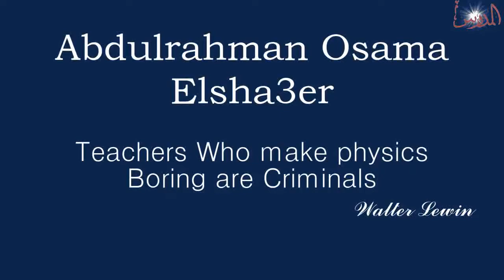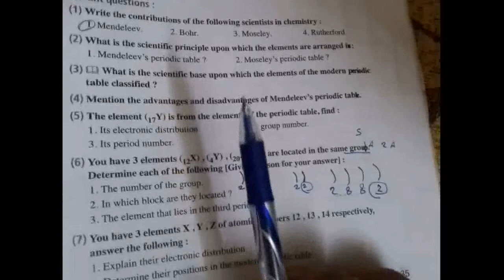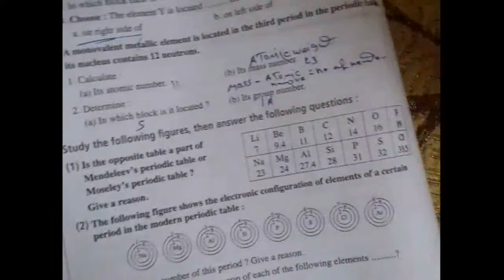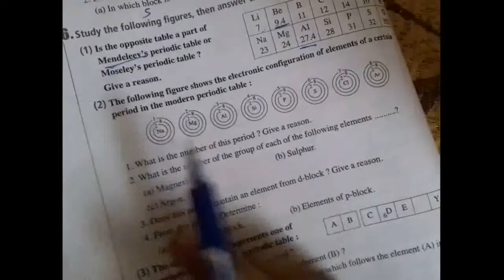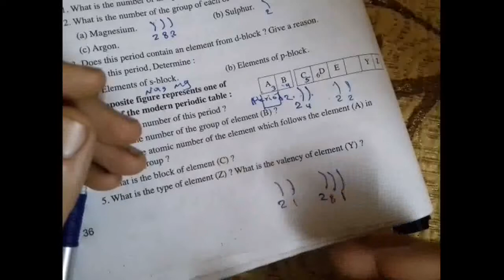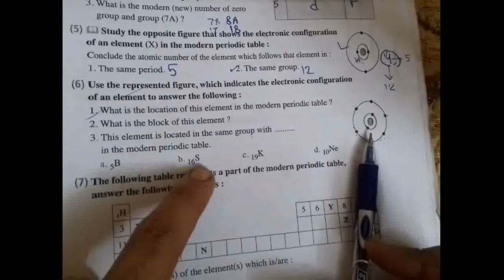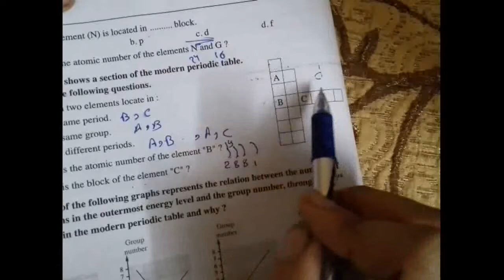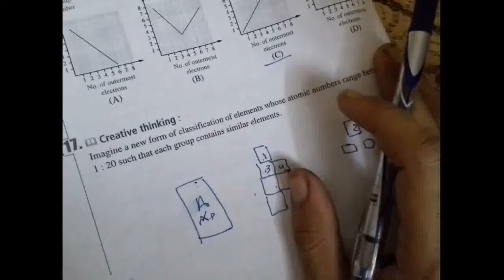حل أسئلة كتاب المعاصر ساينس |تانيه اعدادي الترم الاول|lesson 1|variant questions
باقي حلول الكتاب

حل أسئلة كتاب المعاصر ساينس (علوم لغات) |الصف الثاني الاعدادي الترم الاول الدرس الاول | (variant questions)  الاسئله المتنوعه

attempts of elements classification lesson 1